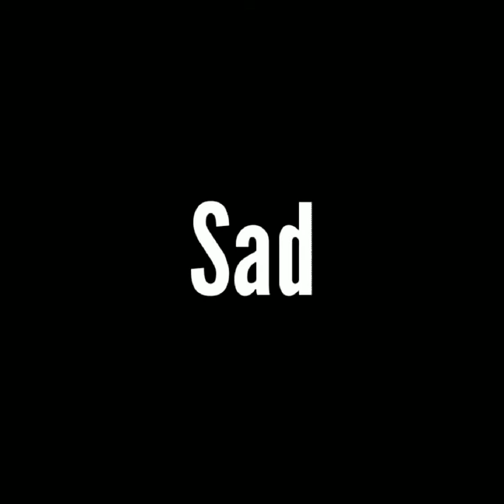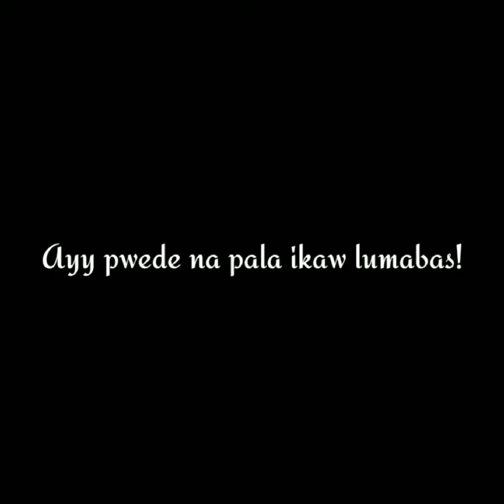Bawal Lumabas Envades Theater Activity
For fun and learning...  Enjoy!